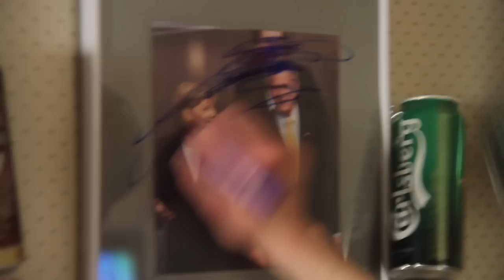Dzelzs Vilks AIZLIEGUMI LIKUMI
Dzelzs Vilks, albums DZĪVNIEKS PILSĒTĀ, 2011.

Režisors un scenārists Andris Gauja, operators Aleksandrs Grebņevs.

Atbalstītāji: Casting Bridge, Rīgas Centrāltirgus, Konditoreja SALA, Salaspils kultūras nams Enerģētiķis, alus bārs Ludza, LR Saeima, radošo industriju inkubators Creative Andrejsala, Apbedīšanas birojs Sērdienītis, Uldis Rudaks, Kate Seržāne, Līva un Linards Zolneroviči, Edgars Spridzāns, DIZZ, Ornamentum, Pēteris Brīniņš un daudzi citi.
Liels un mīļš paldies visiem aktieriem, atbalstītājiem, labdariem, mūzām un visiem citiem, kas palīdzēja tam visam

Filmu studija RIVERBED

DZELZS VILKS